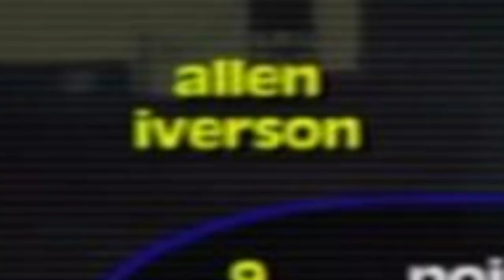FOREST OR BASKETBALL, NEVER FIGHT A GRIZZLY! (NBA STREET: CITY CIRCUIT CHALLENGE-EPISODE 1)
No matter if its a forest or a basketball game. Never challenge a Grizzly to a match. It won't end well
0:00 UPCOMING
0:40 INTRO & BREAKDOWN
1:28 TEAM SELECTION
1:52 GAMEPLAY
16:20 NEXT TIME & OUTRO